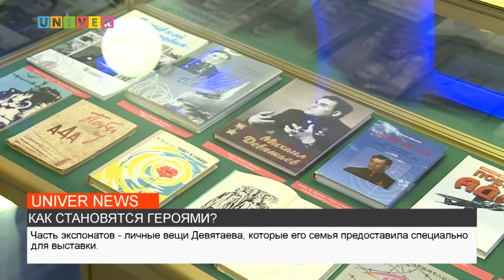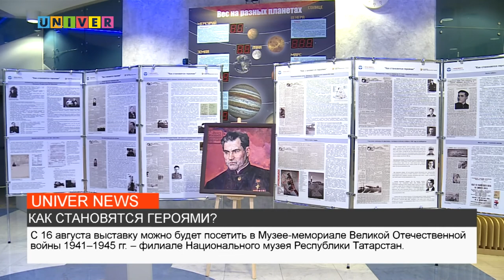КАК СТАНОВЯТСЯ ГЕРОЯМИ?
Подвиг Михаила Девятаева был официально признан лишь 65 лет назад. Сейчас целая команда студентов во главе сыном легендарного лётчика восстанавливает хронологию событий тех лет. Промежуточные результаты исследования стали частью выставки «Как становятся героями». Где и когда можно будет соприкоснуться с историей? Смотрите в следующем сюжете.